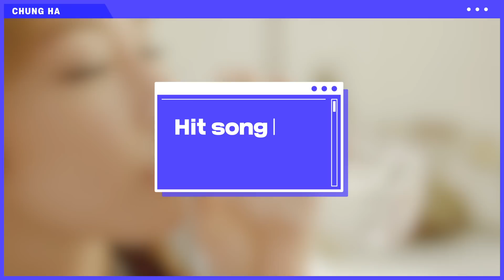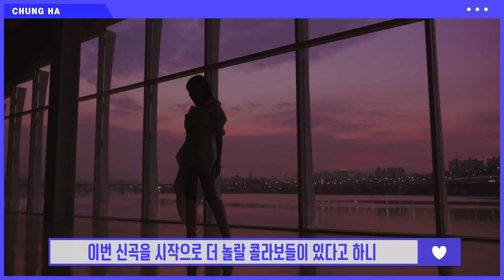[ENG SUB] [Stone Music+] 청하 (CHUNG HA)_이니셜탐구｜Dream of You (with R3HAB)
CHUNG HA 이니셜로 알아보는 청하의 매력포인트들
증맬 어느하나 부족한 구석이 없는 ㅠ 본업존잘러 청하 🥰

[Stone Music+] 청하 (CHUNG HA)_이니셜탐구｜Dream of You (with R3HAB)